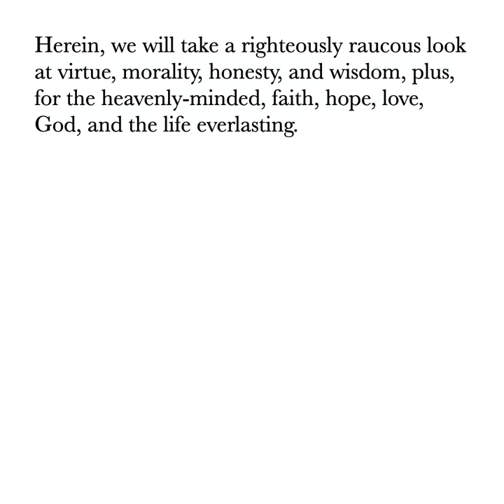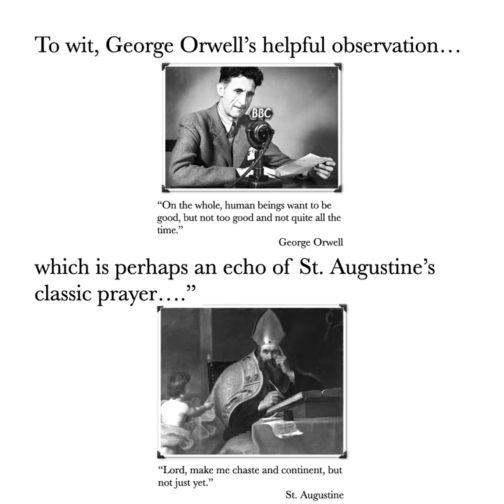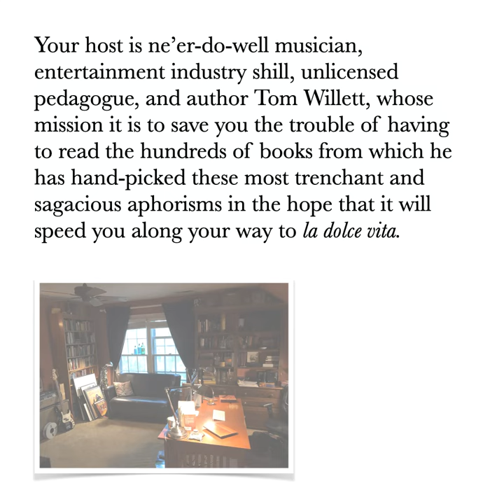A Curmudgeon's Guide to Virtue & Religion, Vol. 1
Since you have elected to view a video of such provocative title, you probably have at least some understanding of what is meant by a “curmudgeon”—in fact, you probably are one. In the companion book, A Curmudgeon’s Guide to Virtue & Religion, Vol. 1, musician, entertainment industry executive, educator, and author Tom Willett takes a righteously raucous look at virtue, morality, honesty, and wisdom, plus, for the heavenly-minded, faith, hope, love, God, and the life everlasting.

The mission of publishing such a thick tome, replete with 472 photos and 444 cracking one-liners, is to save you the trouble of having to read the hundreds of books from which we hand-picked these apothegm, in the hope that it will speed you along your way to la dolce vita. The breadth of your erudition will amaze your friends and annoy your adversaries.

Coming Soon: A Curmudgeon’s Guide to Vice & Immorality, Vol. 2